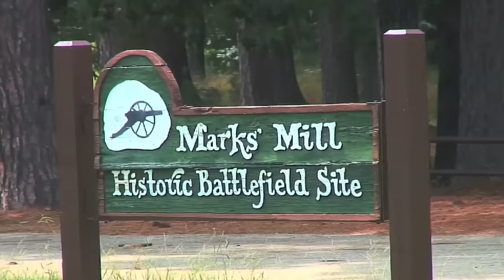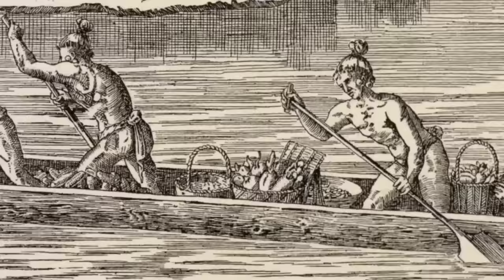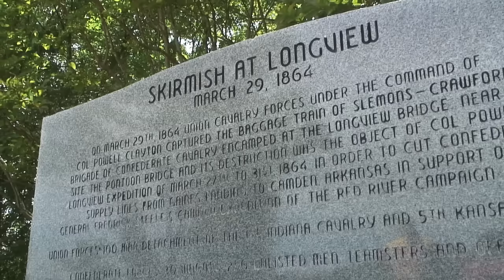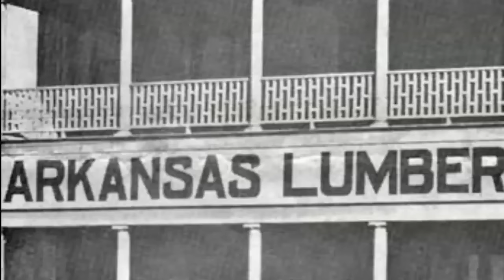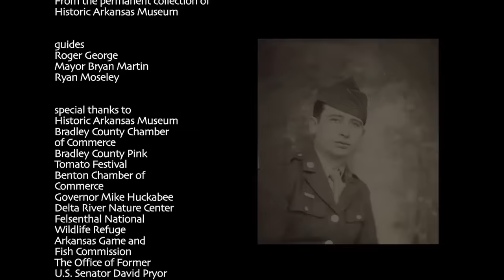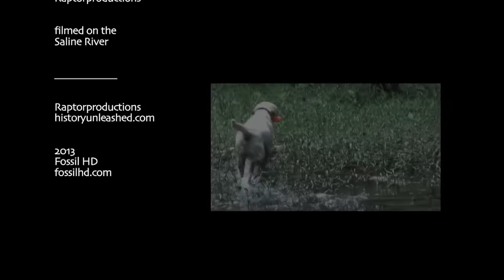The Saline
A documentary film about the geography and history of the last free flowing river in Arkansas's Ouachita Basin, the Saline.